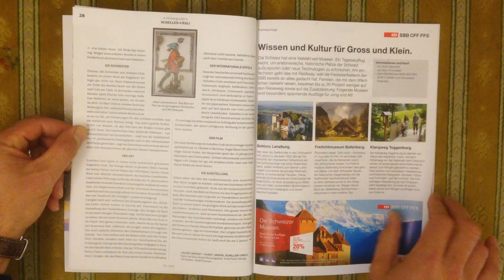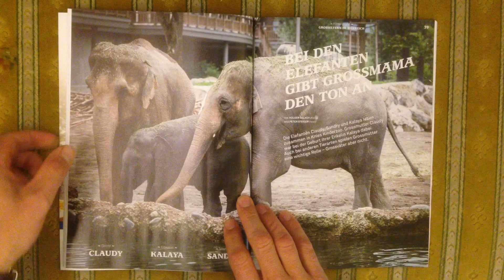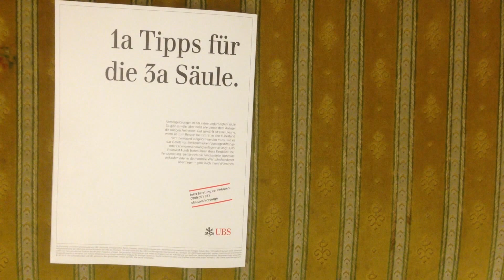Grosseltern Magazin 10/2015